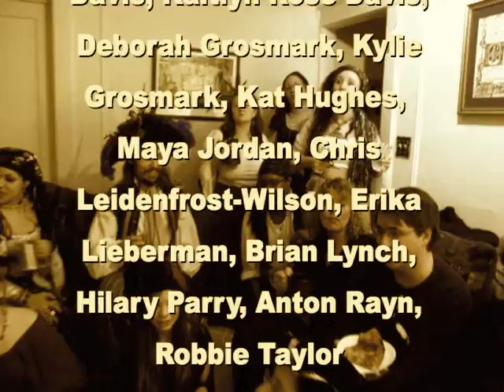20,000 Rubber Duckies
My second music video.  Music performed by Chris Leidenfrost Wilson.  Thanks to all of you who came out for the day and made this happen.  You are the bestest pirates.
This song is copyrighted by me.  You can use it, but ask me first.  Otherwise, I'll do something awful to you.